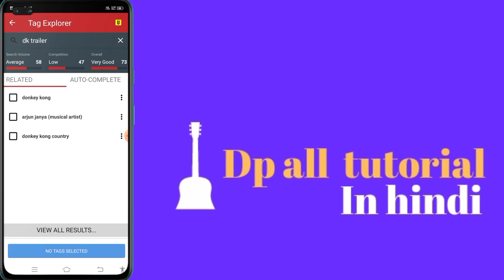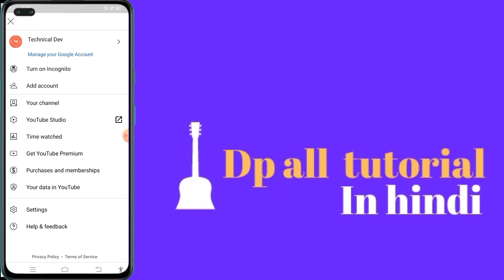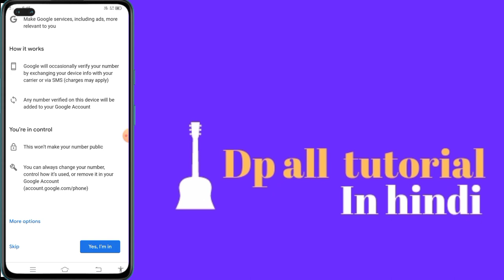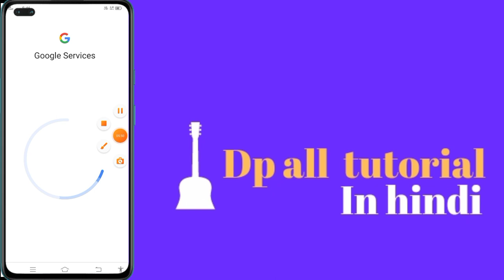Youtube Channel Keyboard Kaise Dale 2020 | How to Add YouTube Channel Keyboard I Channel Keyword